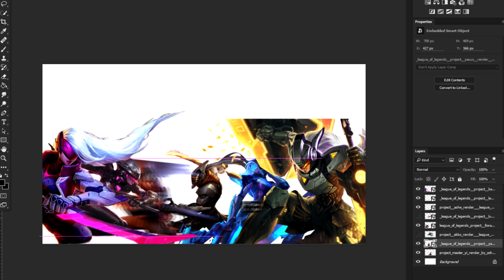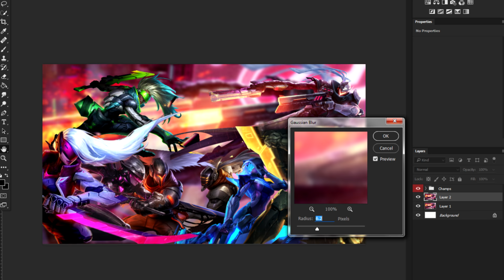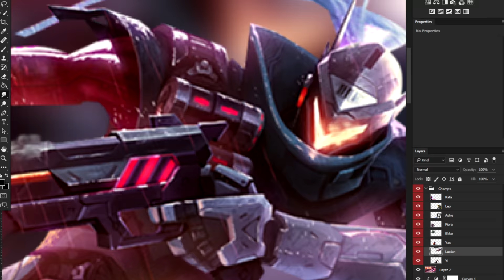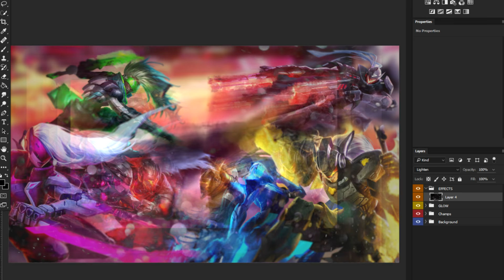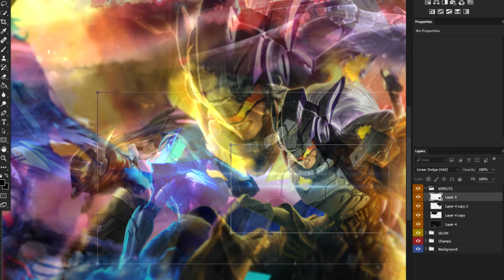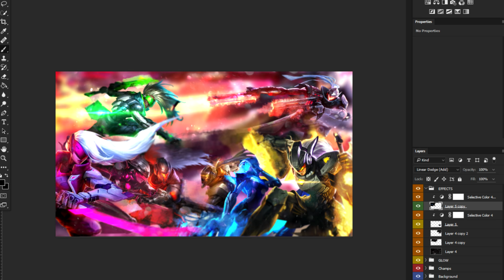League of Legends Photoshop Speed Art - Projects Vs Projects